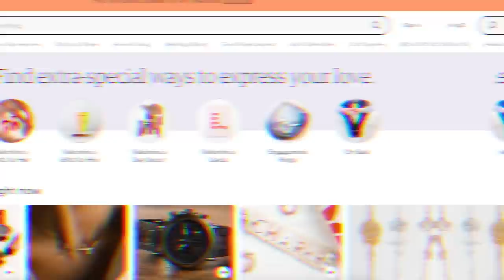Pour Minds - Episode 173 - Is It Luck or Fate Pooh?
Hey y’all this week we discuss if we believe in luck, having a real man, the tinder swindler and more!